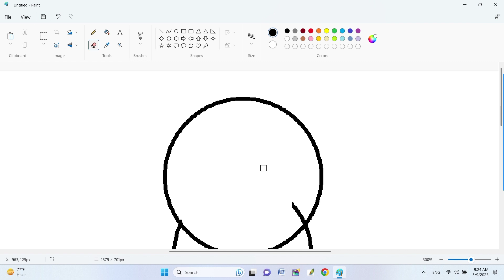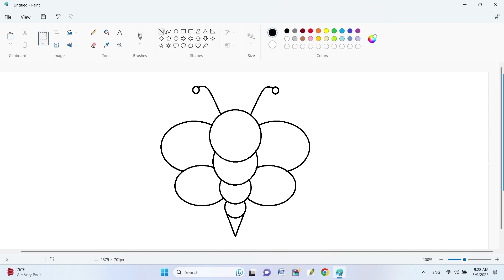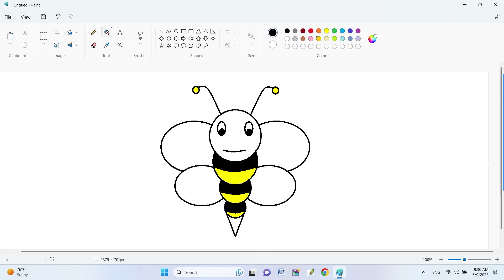How to draw a Honey Bee in MS Paint | MS Paint me Honey Bee kaise banate hain? | MakingAdnan.....